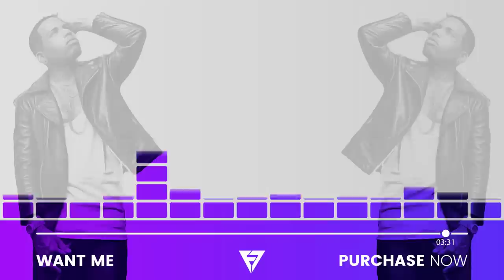Kid Ink x Chris Brown Type Beat W/Hook (Ft. Sire) | "Want Me" | FlipTunesMusic™